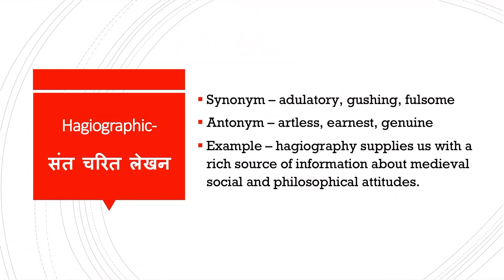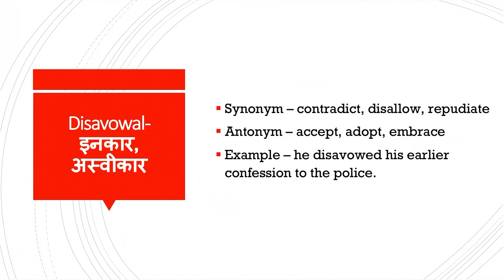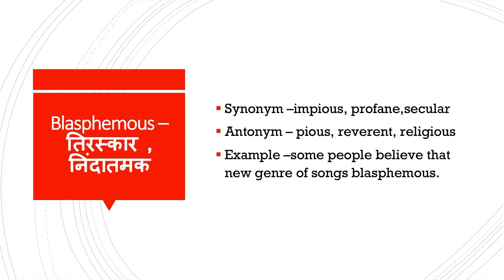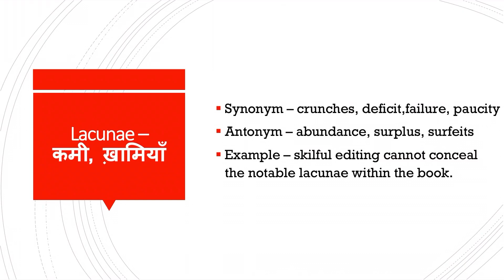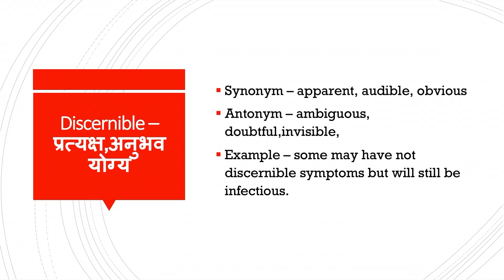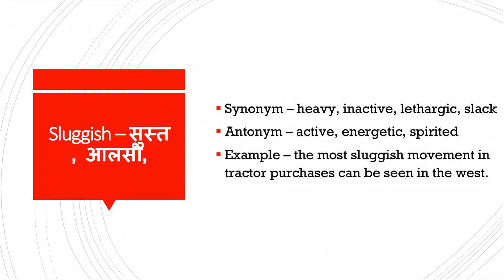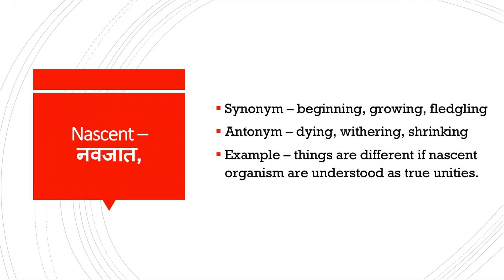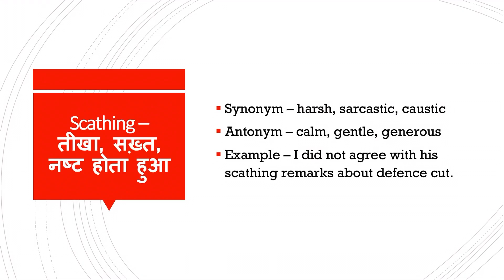Daily newspaper vocabulary | vocabulary for government exams | vocabulary for competitive exams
General Knowledge top 20 most Important gk Questions | gk In Hindi | Gk Drishti interesting gk  questions quiz | Upsc GK in hindi | general knowledge question

GKish आप सभी का स्वागत करता है।

Yours Queries 👇
GKish
gk question
gk question and answer
Saamanya gyan
General knowledge
Important question in gk
Important gk
some amazing and intresting gk question
Top 15 gk quiz
Gk quiz
drishti
gk questions and answers
gk today
Gk gs
gk tricks
general awareness
general science for comparative exams
general science
samanya vigyan
samanya hindi
current affairs
UPSC
upsc gk
सामान्य ज्ञान
जीके
जीके क्वेश्चन्स
 दृष्टि
____________________ new year
👉  Quiz Test
👉  future Tak GK
👉 Important gk
👉 Quiz test
👉 competitive quiz
👉. Gk Drishti
👉 quiz questions
👉 general knowledge questions
👉 gk quiz
👉 India GK
👉 hindi gk
👉 samanya gyan
👉 gk questions
👉 lucent gk
👉 lucent gk
👉 lucent geography
👉 geography gk
👉 lucent mcq
👉 gk
👉 gk question
👉 general knowledge
👉 future tak gk
👉 gk questions
👉 g k
👉 samanya gyan
👉 sarkari naukarigk
👉 gk ke sawal
👉 knowledge
👉 question answer
👉 general knowledge questions
👉 gk knowledge
👉 जनरल नॉलेज
👉 जीके
👉 gk quiz
👉 g.k
👉 gk
👉 gk question
👉 gk afroz
👉 gk questions
👉 gktoday
👉 gk tricks
👉 gk study adda
👉 gk video
👉 gk live
👉 question
👉 सामान्य ज्ञान
👉 general knowledge ke question
👉 gk knowledge
👉 gk dijiye
👉 general class
 paheli jaano
 Future Tak GK
futuretakgk
FUTURETAKGK
gk 2019
gk 2020
gk 2021
 gk 2022
up police gk
ssc gk
ssc chsl
 ssc mts
ssc gd
Br Study gk
 Gk Drishti
 gk wala chandan
 GK Top 20 Question || GK Question || GK Question and Answer || GK Quiz || Gk |